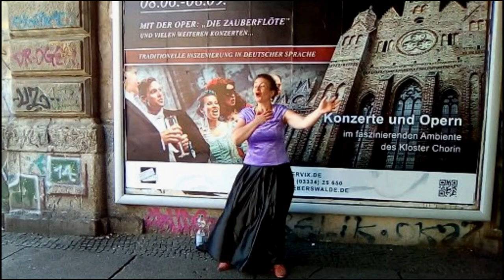Straßenopernklänge am S-Bahnhof Alexanderplatz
Wenn man am Alexanderplatz umsteigt und zur nächsten Tram oder U-Bahn will, dann kann es schon mal passieren , dass eine singende Opernsternschnuppe, dir kleine Opernzeilen mit auf den Weg gibt.